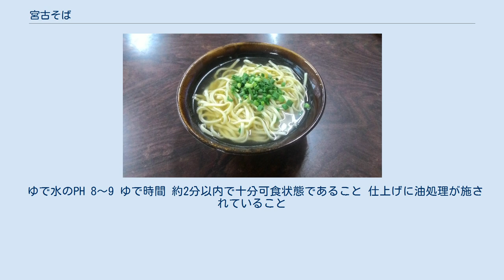宮古そば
具材は麺の下に隠されている。
 宮古そば（みやこそば）は、沖縄県の宮古島発祥の沖縄そばである。
 麺は細く縮れのない平麺で、スープがあっさりしているのが特徴である。
他地域と同様に、油処理した茹で置きの麺が用いられる。
 具材は沖縄本島のそばと同様に、三枚肉（あるいは赤身の真肉）とかまぼこが標準である。
かまぼこは宮古島特有の薄く波打った形状のものが使用される。
 伝統的な盛り付けでは具材を麺の下に隠し、刻みネギだけの「かけそば」のように見せるのが特徴である。
肉とかまぼこは麺の間に挟まれる場合と、丼の底に敷かれる場合があり、丼の中心部に麺をうず高く盛り上げることも多い。
 このようにする理由としては、具を温めるためとか、盛り付け済みのそばの上にサービスで麺を足したのが始まりとか、「具も載せられないくらいに貧しい」という風に見せることで、近所の目や年貢の取り立てに対抗しようとしたとか、具の大きさや量で喧嘩しないよう麺で隠したとか諸説あり、真相は不明である。
ただ、近年では他地方のそばのように上に置かれることも多く、ソーキそばやてびちそばなど島外から伝わったメニューの場合は具材が麺の下に置かれることはない。
 店によってはカレー粉がテーブルに置かれており、好みによって振りかけて食べることがある。
 沖縄生麺協同組合は、以下の10項目を「本場 宮古そば」の定義としている。
 沖縄県宮古島にて製造されたもの 原料小麦粉 タンパク質11.0%±0.5%灰分0.42%以下 加水量 小麦粉重量に対し34%以上～36%以下 かんすい ボーメ2度～4度 食塩（国産） ボーメ5度～10度 熟成時間 30分以内 めん線 めんの厚さ1.5～1.7ミリ切歯番手薄刃10番～12番を基本とする。
 ゆで水のPH 8〜9 ゆで時間 約2分以内で十分可食状態であること 仕上げに油処理が施されていること